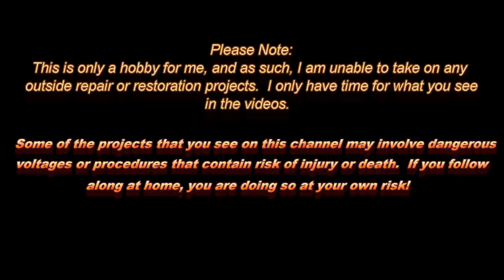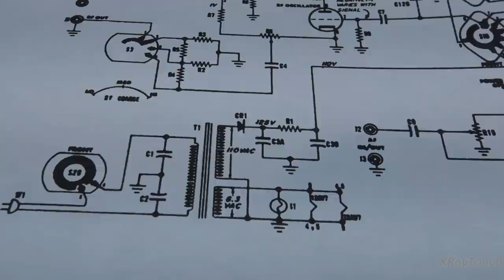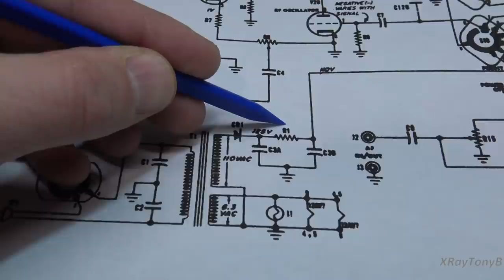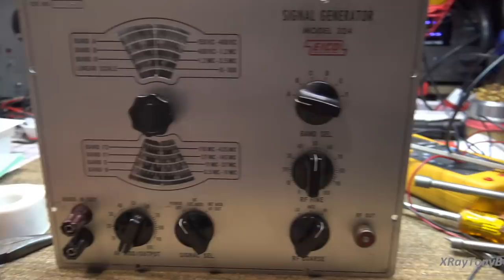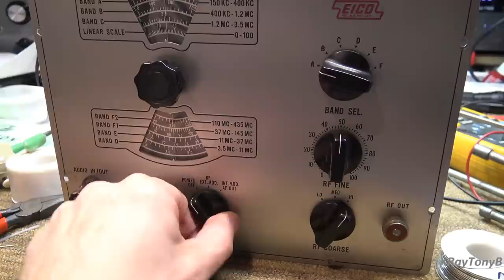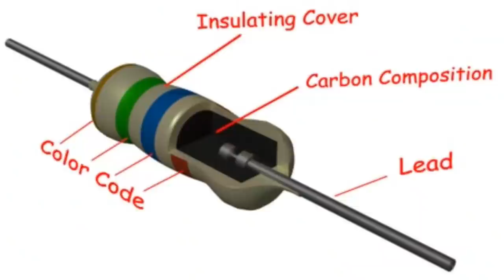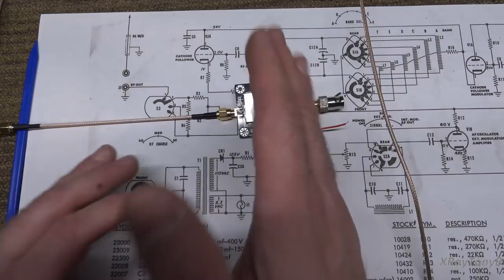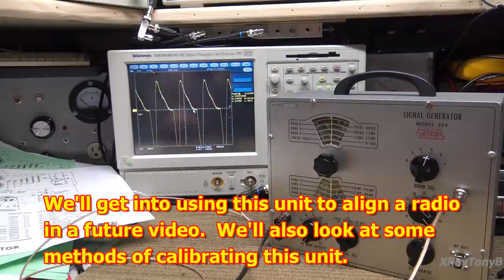EICO 324 Signal Generator Ad Nauseam